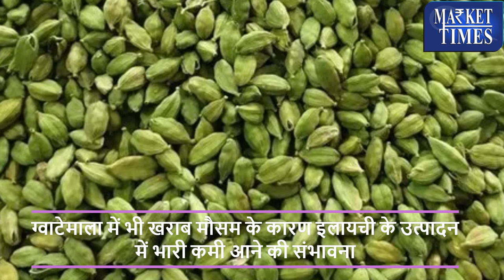इलायची की बढ़ी मांग cardamom demand increased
Alasande Gram
Almond(Badam)
Ambada Seed
Amla(Nelli Kai)
Apricot(Jardalu/Khumani)
Arecanut(Betelnut/Supari)
Avare Dal
Bajra(Pearl Millet/Cumbu)
Banana - Green
Barley (Jau)
Bay leaf (Tejpatta)
Beaten Rice
Bengal Gram Dal (Chana Dal)
Bengal Gram(Gram)
Ber(Zizyphus/Borehannu)
Betal Leaves
Bhindi(Ladies Finger)
Big Gram
Bitter gourd
Black pepper
Bottle gourd
Broken Rice
Broomstick(Flower Broom)
Bunch Beans
Camel Hair
Cashew Kernnel
Castor Oil
Castor Seed
Chapparad Avare
Chennangi (Whole)
Chennangi Dal
Chikoos(Sapota)
Chili Red
Chilly Capsicum
Chow Chow
Chrysanthemum(Loose)
Cinamon(Dalchini)
Cluster beans
Coconut Oil
Coconut Seed
Coriander(Leaves)
Corriander seed
Cotton Seed
Cowpea (Lobia/Karamani)
Cowpea(Veg)
Cucumbar(Kheera)
Cummin Seed(Jeera)
Custard Apple (Sharifa)
Daila(Chandni)
Dal (Avare)
Dry Chillies
Dry Fodder
Dry Grapes
Duster Beans
Egypian Clover(Barseem)
Elephant Yam (Suran)
Field Pea
Fig(Anjura/Anjeer)
Flower Broom
Foxtail Millet(Navane)
French Beans (Frasbean)
Galgal(Lemon)
Gingelly Oil
Ginger(Dry)
Ginger(Green)
Gladiolus Bulb
Gladiolus Cut Flower
Goat Hair
Gram Raw(Chholia)
Green Avare (W)
Green Chilli
Green Fodder
Green Peas
Groundnut (Split)
Groundnut pods (raw)
Guar Seed(Cluster Beans Seed)
Gur(Jaggery)
He Buffalo
Hippe Seed
Honge seed
Hybrid Cumbu
Indian Beans (Seam)
Indian Colza(Sarson)
Isabgul (Psyllium)
Jack Fruit
Jowar(Sorghum)
Jute Seed
Kabuli Chana(Chickpeas-White)
Karbuja(Musk Melon)
Kartali (Kantola)
Kharif Mash
Knool Khol
Kodo Millet(Varagu)
Kulthi(Horse Gram)
Ladies Finger
Lak(Teora)
Leafy Vegetable
Lentil(Masur)
Little gourd (Kundru)
Long Melon(Kakri)
Lotus Sticks
Mahua Seed(Hippe seed)
Maida Atta
Mango (Raw-Ripe)
Marigold(Calcutta)
Marigold(loose)
Masur Dal
Methi Seeds
Methi(Leaves)
Mint(Pudina)
Moath Dal
Mousambi(Sweet Lime)
Mustard Oil
Myrobolan(Harad)
Nearle Hannu
Neem Seed
Nelli Kai
Niger Seed (Ramtil)
Onion Green
Other Pulses
Paddy(Dhan)
Papaya (Raw)